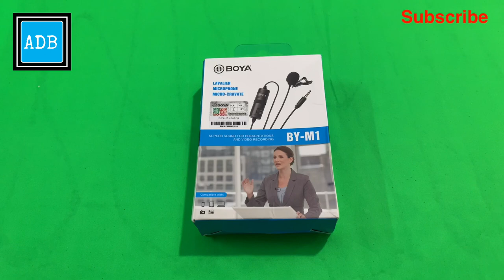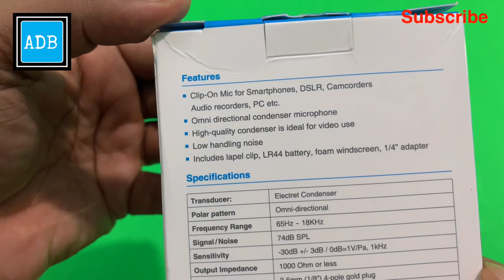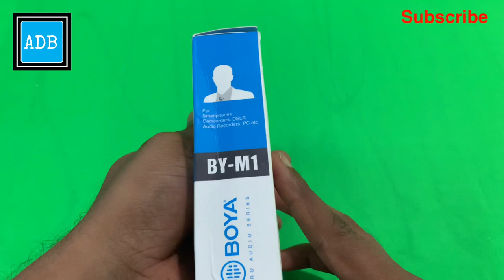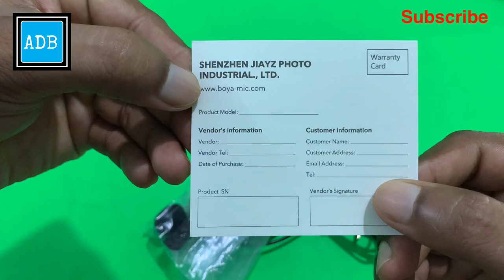Cheap & Best Mic For YouTubers | Mic Which I Used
Hello Dosto, is video main maine aapse Boya BY-M1 lavalier mic k bare main bataya hun. Ye wo mic jo main khud use karta hun apna YouTube videos banane main aur ye ek budget range main aane wali kafi behtar mic hai, agar aap ek YouTuber hai to aap is mic ko jarur use kar sakte hai. Mujhe asha hai ki aapko ye video bohot pasand aayegi.

best mic for youtubers arif digital blog smartphone mic budget microphone for videos youtube gear wired mic boya microphone lavalier for camcorder boya omndirectional lavalier codenser